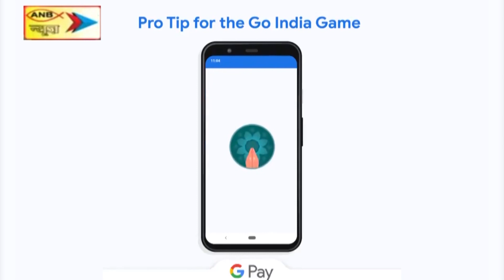सीएम हेमंत सोरेन ने अधिकारियों से कहा खेतों का मेढ़ सुदृढ़ करें, नर्सरी लगवायें